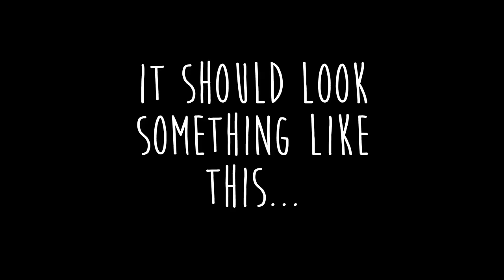DIY: How To Make Barefoot Sandals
♥ How to make barefoot sandals aka DIY bohemian anklets! ♥

Hi everyone! Since you all seemed to love the last DIY project I did on the DIY Crescent Moon Dreamcatcher, I thought I would make another tutorial on how to make barefoot sandals. I’ve shared a few photos of some other DIY barefoot sandals that I’ve made on my Instagram @AudrieStorme, and with Coachella coming up, I thought this would be a fun little festival-inspired do-it-yourself project. Even if you aren’t going to Coachella, I think this DIY also makes for a nice accessory to wear at a bohemian wedding or a fun day laying out at the beach or if you just like to dress up your bare feet when hanging around the house (like me). Whatever the reason, I love having these as a part of my jewelry/shoe collection and I hope you will too!

// MATERIALS USED //
1.5mm Elastic Bead Cord in Metallic Silver (1 yard per sandal)
Wooden Beads in Turquoise and Brown (or any other beads you might like)

// INSTRUCTIONS //
✖ With the elastic bead cord, tie a knotted loop halfway between both ends.
✖ Starting with one end, thread beads along the cord (do this however you like - I alternated between colors and stopped at about twenty five beads).
✖ Repeat along the other end.
✖ Once you’re finished threading, hook the loop around your pointer toe and make a double knot where your beads meet.
✖ Wrap the excess cord around your ankle and tie at the back.
…and you’re done! Enjoy!     xx Audrie

// ABOUT ME //
A little bit about me - I'm a content creator on Instagram, YouTube, and on my blog at AudrieStorme.com living in Orange County, California (originally from the San Francisco Bay Area). I started posting outfit of the day (OOTD) photos on Instagram about two years ago when I was living in Dallas, Texas for work. I loved taking photos and posting on Instagram so much that I decided to expand and try out YouTube and blogging as well.

When I was living in the city, my personal style was a bit more streetwear 90's grunge, but now that I live in Southern California and closer to the ocean, my style has become a lot more cozy and comfortable with a lot of bohemian influences.

If I had to describe my fashion sense on my blog, Instagram aesthetic, and YouTube editing style now, I'd probably describe it as modern bohemian with an edge since I tend to wear and do things that might be considered unconventional to others. I'm not sure if that is true, but since I've moved back to California, I just find that I gravitate to what is easiest and effortless for me while living near the beach where it always feels like summer.

Thank you so much for stopping by my YouTube channel and I hope that you enjoy what you'll find here! I love fashion, beauty (especially hair styling and bohemian braids), DIY projects and how to videos, making travel diaries of all the places that I'm lucky enough to visit, and sharing my (for lack of a better term) "modern bohemian" lifestyle. Hope to see you in the comments below!

With love,

Audrie